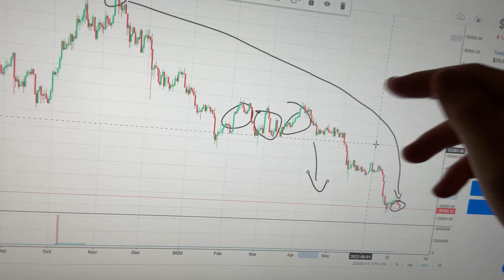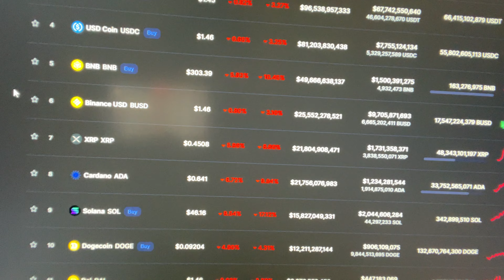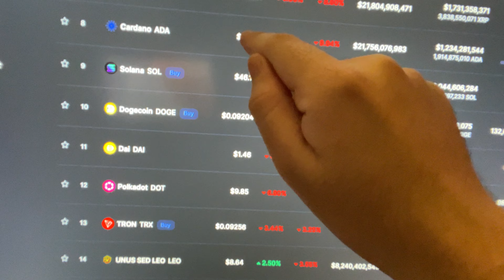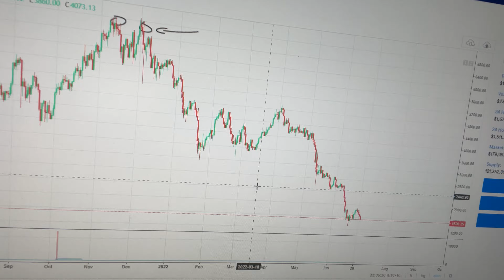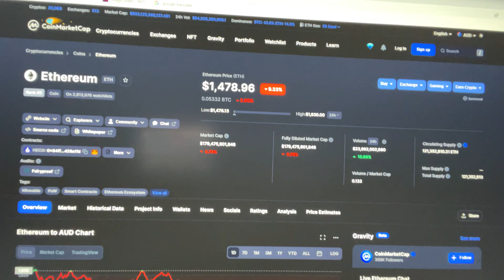Investing In Ethereum (ETH)